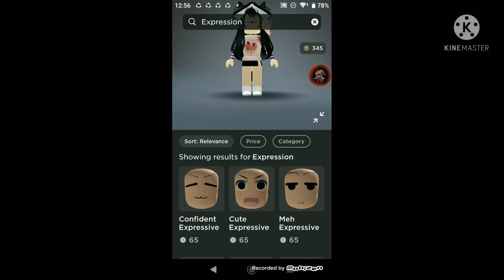Roblox trend ✨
Cat: you looking pretty sussy over there